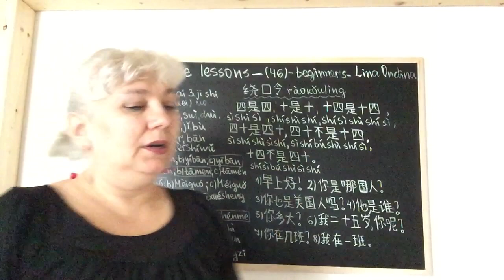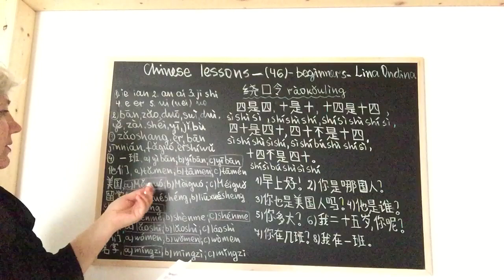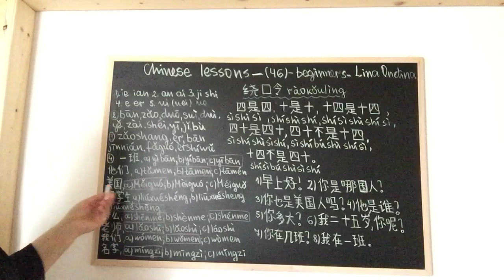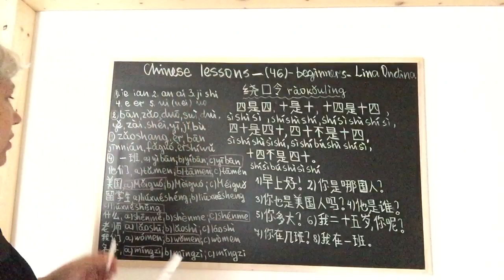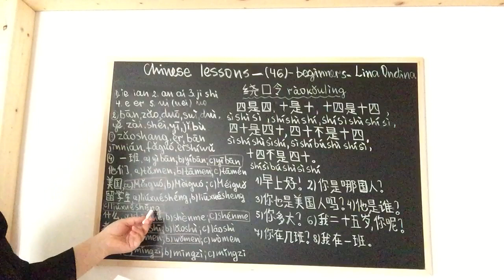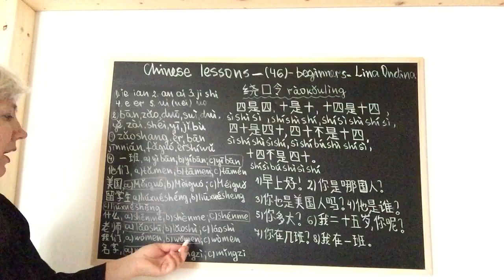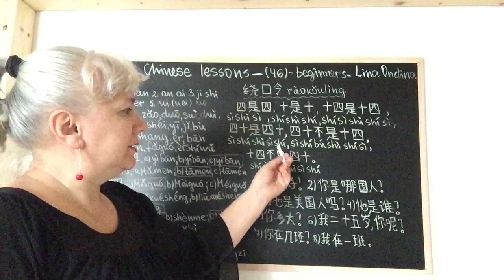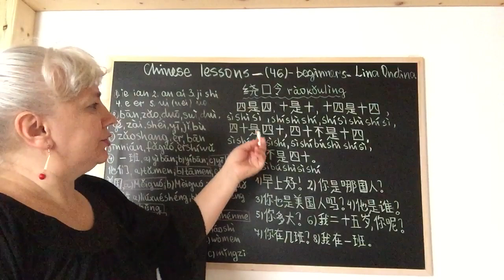Chinese lessons-(46)-beginners-Lina Ondina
Chinese lessons-(46)-beginners-Lina Ondina Lesson five
1. Pronounciation exercises (1-4)
2. Tongue-twister (绕口令)p.28
3. Reading。